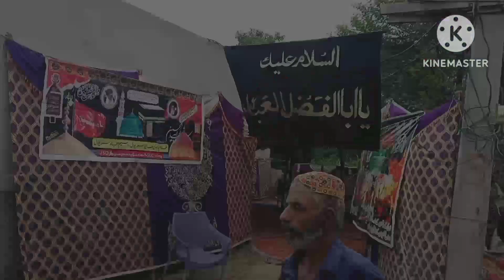17MUHARRAM UL HARAM HAMARY NIYAZ PE MAJLIS AZA ALAMA SHEHNSHAH HUSSAIN NAQVI SHAIB 2023.14445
SIREWAL STOP 🛑🚏 TANDO ALLYAR MIRPUR KHAS ROOD VILLAGE SOMROO LAGHARI MOLAI SHAN ...KHASKHELI BIRADRY NIYAZ E IMAM HUSSAIN AS